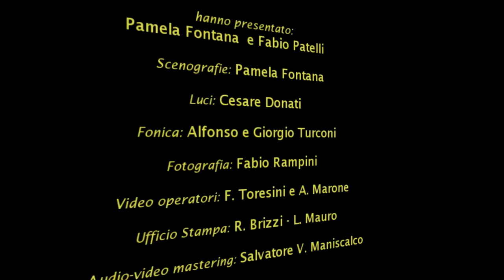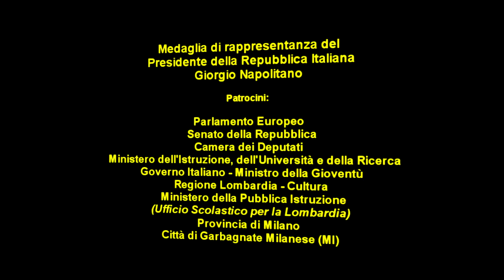DOLCE SARA (Salvatore V. Maniscalco) - Viola Brambilla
DOLCE SARA (Salvatore V. Maniscalco), eseguita al flauto da Viola Brambilla - Vincitrice assoluta categorie promesse del 18° Concorso Musicale Sara Preatoni 2010, alla chitarra il M° Fabio Spruzzola, al mandolino il M° Ivano Brambilla